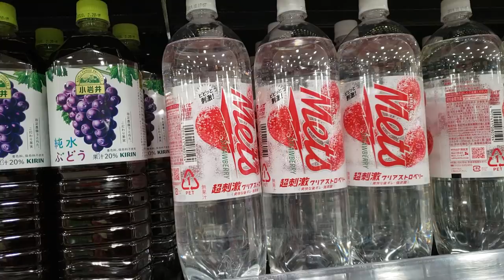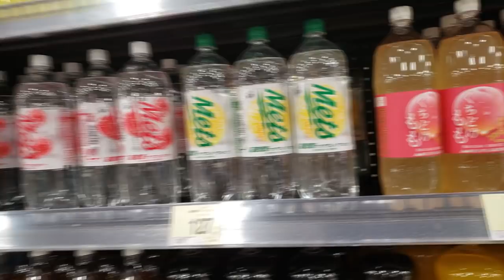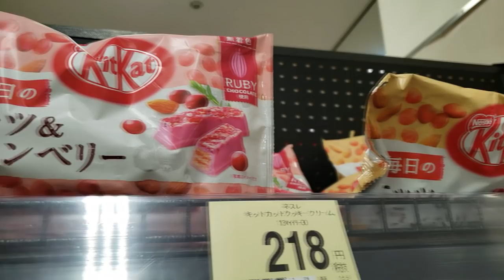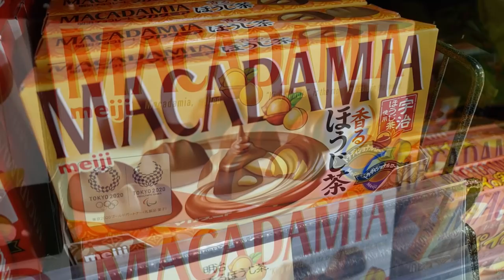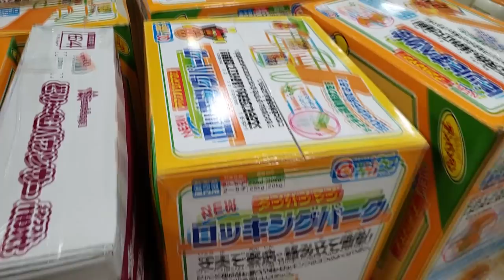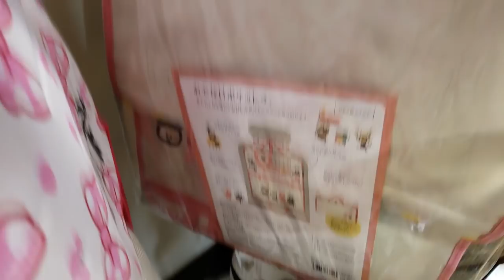MERCADO JAPONÊS | USADÃO | SERIA | ROTINA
Somos um casal de brasileiros (Julio e Adriana) moramos no Japão desde maio de 2015. Temos 2 filhos, Henrique de 16 anos e Ayumi de 2 aninhos. Mostramos um pouquinho de tudo, desde passeios, curiosidades e nossa rotina. Esperamos que gostem do nosso canal, seu comentário é muito importante!

Matta ne! (Até a próxima!)
Ｏ(≧▽≦)Ｏ

Música desse vídeo:
♪ Foxistance by Dayfox